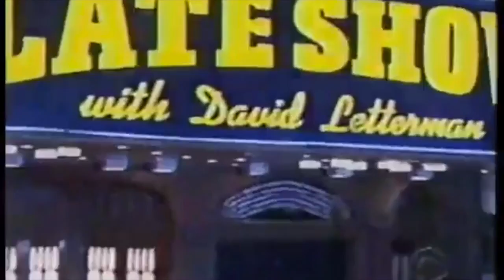Josh Joplin on Letterman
Josh Joplin Group.
Josh Joplin (Guitar, vocals) Deeds Davis (Guitar, vocals), Geoff Melkonian (Bass, vocals), Eric Taylor (Drums), and Allen Broyles (Keyboards, vocals) on David Letterman playing Camera One.